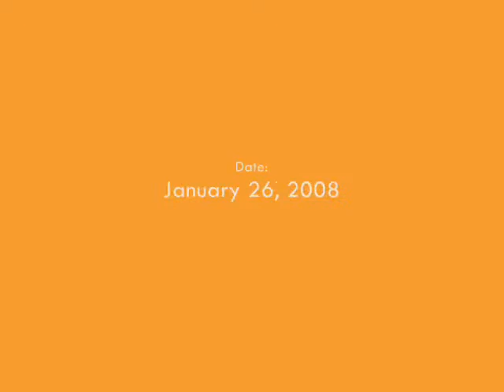Delhi - Gurgaon Expressway, 32 Lane Toll Plaza ( NH 8 ) 2008